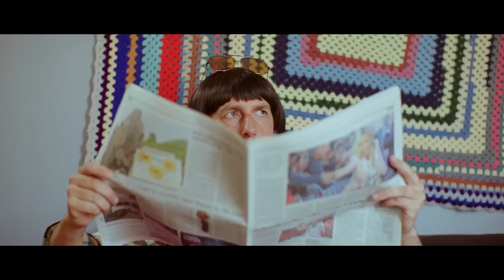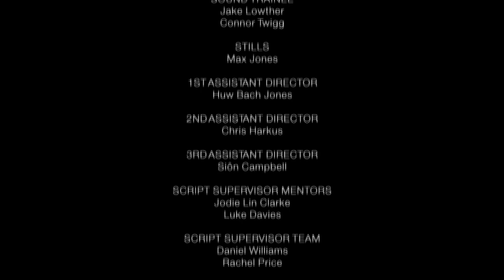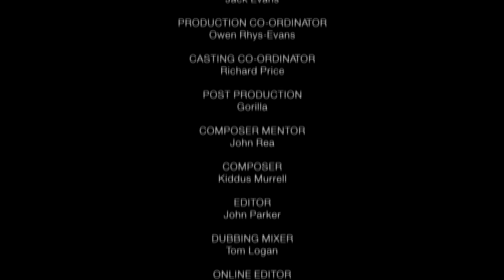Edgar's Hair - (2018)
Edgar Bootle is fed up of being unpopular at school. Mocked by bullies for everything from his shoes to his phone, and most notably his hair. Edgar makes the decision that it is time for a change of image. But will his new image change him for the better?

Starring Lukas Gabco, Shakira Ifill, Akile James, and Thaer Al-Shayei.

Writer: Liam Kelly
Director: Gavin Porter
Producer: Ben Jenkins

Edgar's Hair was broadcast on BBC TWO Wales on Monday 17th September 2018.